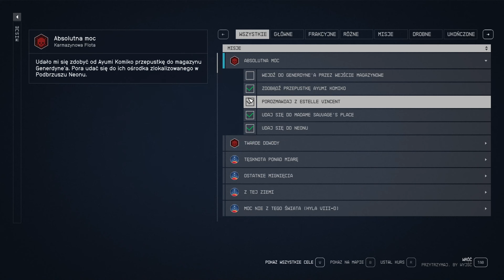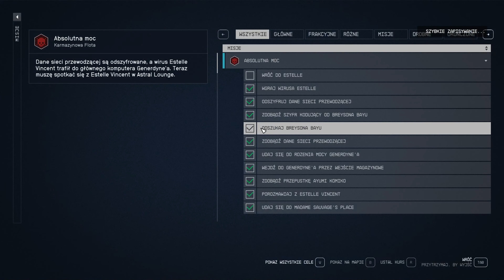Starfield Gameplay PC #60 PL 4k - Absolutna Moc cz. 2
Starfield
Opracowana przez firmę Bethesda Softworks gra RPG, pozwalająca nam wcielić się w kosmicznych podróżników. Starfield jest pierwszą od dwudziestu pięciu lat pozycją z katalogu wydawniczego firmy, która reprezentuje zupełnie nową markę.
Starfield to gra RPG osadzona w uniwersum science fiction. Produkcja została opracowana przez zespół Bethesda Game Studios, w którego portfolio można znaleźć między innymi bestsellerową serię The Elder Scrolls, a od 2008 roku – również gry spod szyldu Fallout. Zarazem jest to pierwszy od dwudziestu pięciu lat projekt studia, który reprezentuje zupełnie nową markę.
Starfield roztacza przed nami wizję przyszłości, w której kolonizacja kosmosu stała się faktem. W 2310 roku w tak zwanych Zasiedlonych Układach (niewielkim fragmencie Drogi Mlecznej, oddalonym o około 50 lat świetlnych od Układu Słonecznego) wybuchł krwawy konflikt pomiędzy dwiema frakcjami – Zjednoczonymi Koloniami oraz Kolektywem Wolnych Gwiazd. Wojna zakończyła się w momencie zawarcia niepewnego pokoju, a jej owocem było uczynienie tego skrawka Wszechświata pełnym niebezpieczeństw.
Akcja gry rozpoczyna się dwadzieścia lat później. Zabawę rozpoczynamy w szeregach Konstelacji – organizacji eksplorującej Drogę Mleczną i odkrywającej jej tajemnice. Podczas rozgrywki mamy okazję przemierzyć galaktykę wzdłuż i wszerz, a także poznać największą tajemnicę ludzkości.

0:00 - Wstęp, intro i zapowiedź odcinka